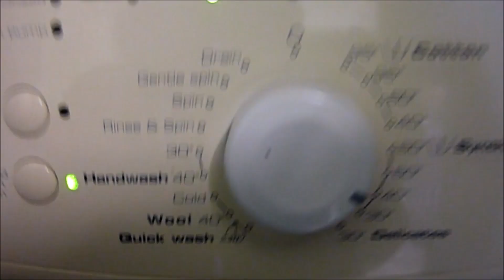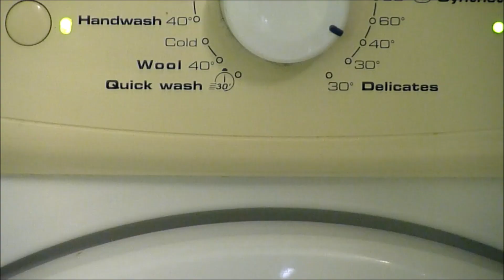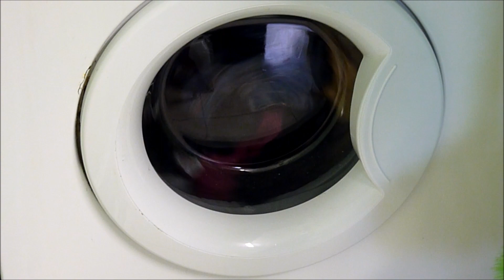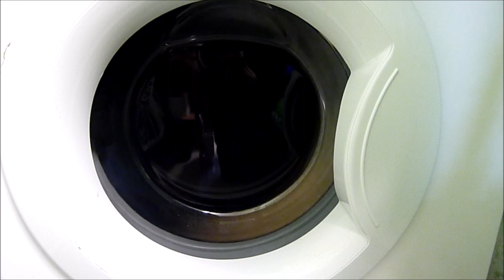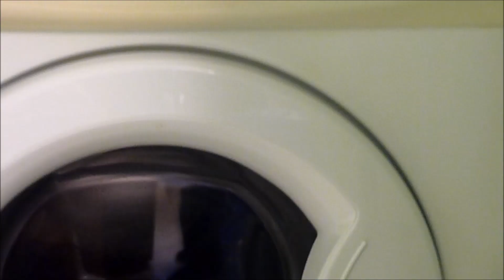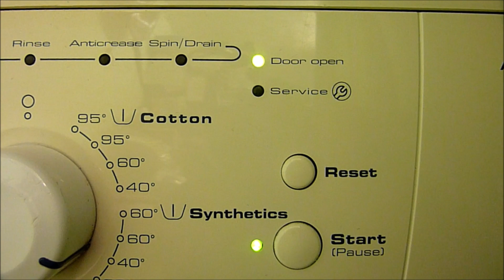WHIRLPOOL SYNTHETIC WASH REDUCED SPIN SPEED 500